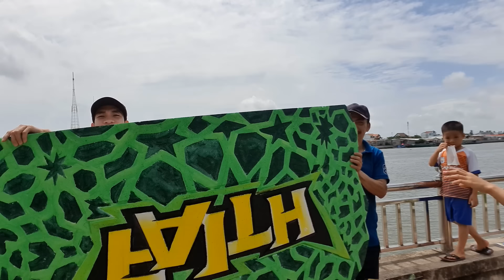Show Toàn Bộ Kho Súng Hơn 50 Skin Đã Chế Tạo Trong Game Free Fire (Phần 2) | TVT Vlog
Để nhận được Thông Báo Video Clip Mới Nhất của
TVT - Gaming: click vào 🔔Chuông.
XIN CẢM ƠN !!!
© Bản quyền thuộc về TVT Free Fire
© Copyright by TVT Free Fire ☞ Do not Reup.